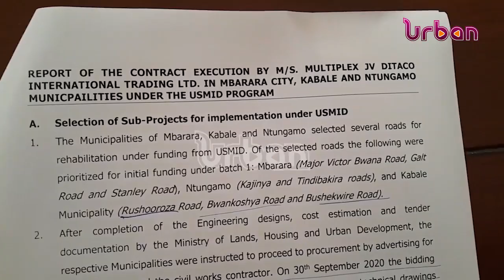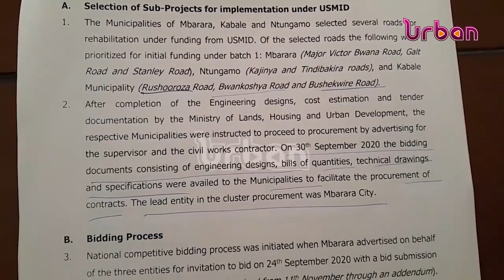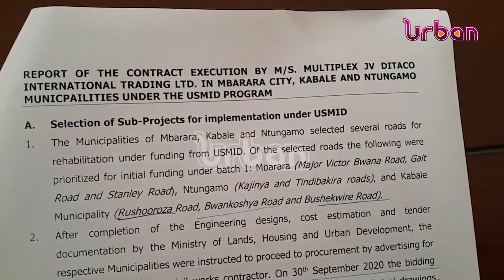Authorities oppose IGG's directive on USMID roads